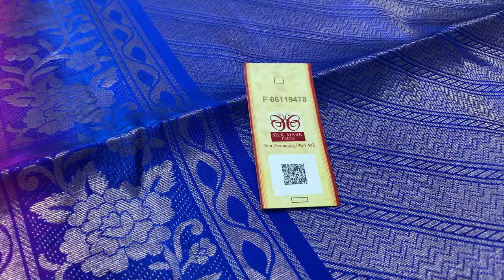JACQUARD BORDER SOFT SILK SAREES ALL TIME FAVOURITE TREDITIONAL SILK SAREES FROM VARNAA